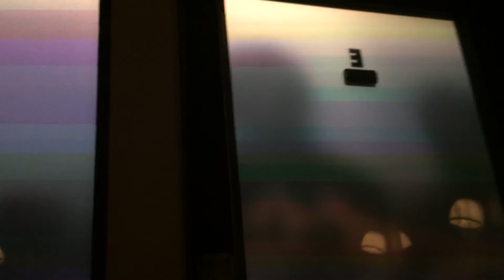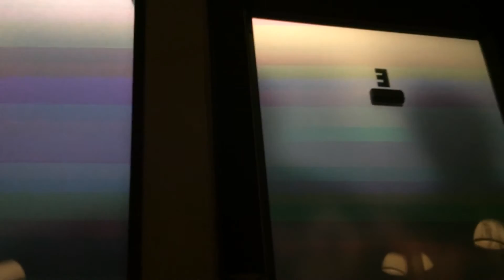Harry Potter HogWarts Express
Take A ride With Team Spriggs As we ride Hogwarts Express